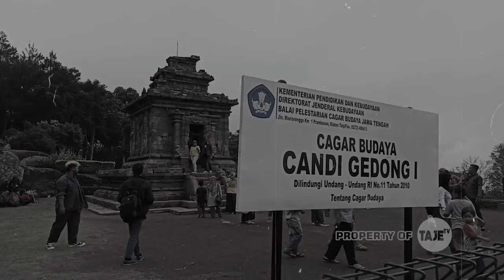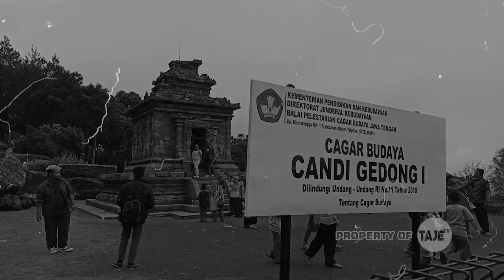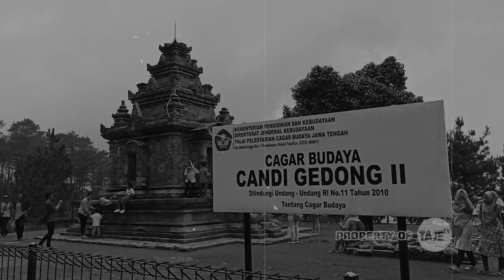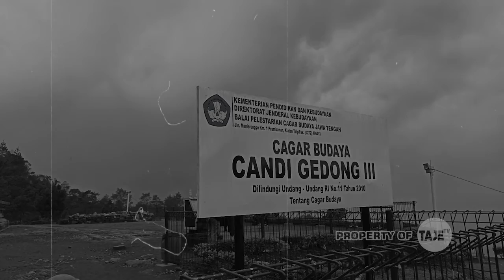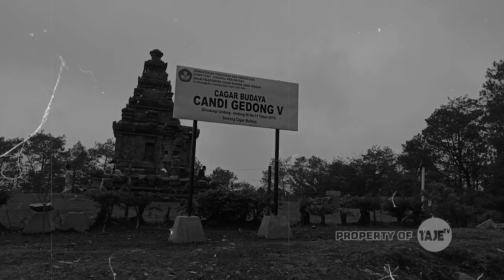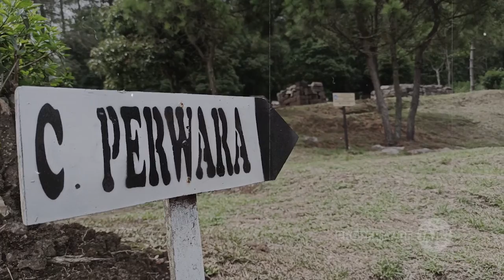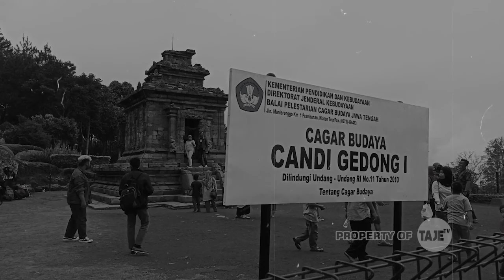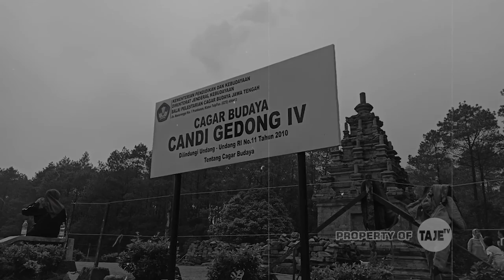Misteri Candi Gedong Songo , Krajan, Candi, Kec. Bandungan, Semarang, Jawa Tengah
Candi Gedong Songo adalah nama sebuah komplek bangunan candi peninggalan budaya Hindu yang terletak di desa Candi, Kecamatan Bandungan, Kabupaten Semarang, Jawa Tengah, Indonesia tepatnya di lereng Gunung Ungaran. Di kompleks candi ini terdapat sembilan buah candi.
Candi ini diketemukan oleh Raffles pada tahun 1804 dan merupakan peninggalan budaya Hindu dari zaman Wangsa Syailendra abad ke-9 (tahun 927 masehi).Candi ini memiliki persamaan dengan kompleks Candi Dieng di Wonosobo. Candi ini terletak pada ketinggian sekitar 1.200 m di atas permukaan laut sehingga suhu udara disini cukup dingin (berkisar antara 19-27 °C)
Lokasi sembilan candi yang tersebar di lereng Gunung Ungaran ini memiliki pemandangan alam yang indah. Selain itu, objek wisata ini juga dilengkapi dengan pemandian air panas dari mata air yang mengandung belerang, area perkemahan, dan wisata berkuda.